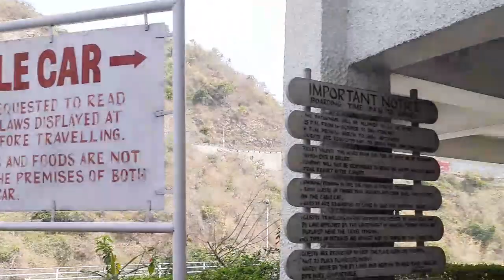Timber Trail Parwanoo || Himachal Pradesh || Places to Visit Near Chandigarh || Cable Car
hey hi hello :) This video was shot way back and I finally decided to give it an edit. It was a beautiful place and definately worth the visit. If you’re in and around Chandigarh, do give this place a try.

🤍A video by: Cheshta Arora